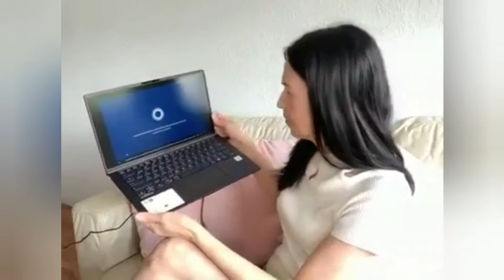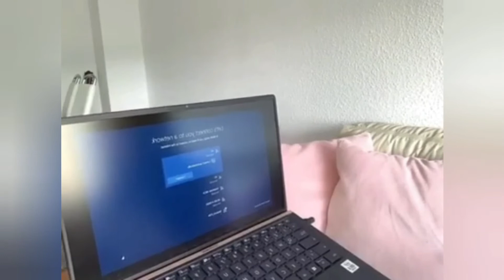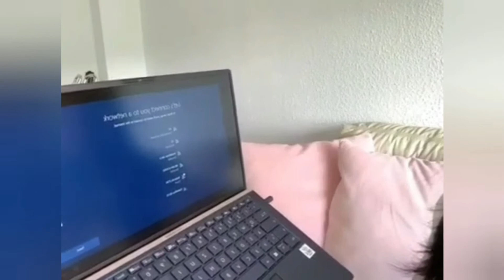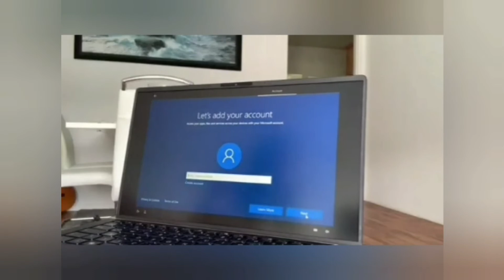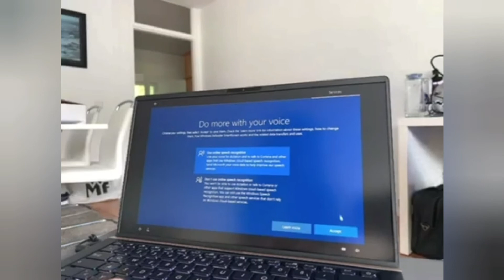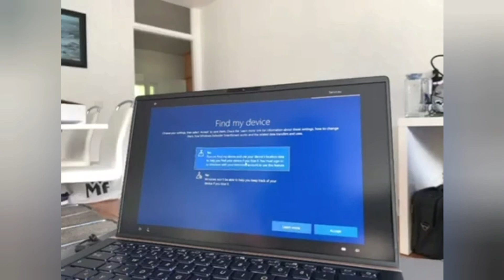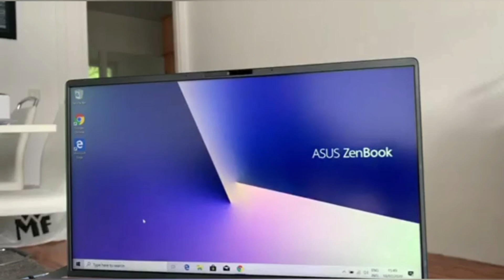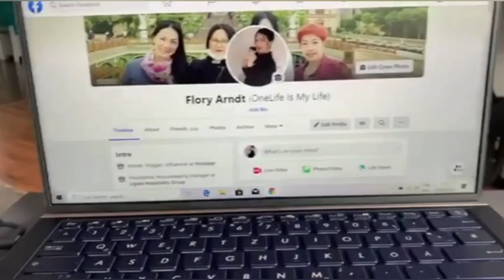UNBOXING MY NEW LAPTOP & SETUP | FILIPINA LIFE IN GERMANY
My Old laptop for 10 yrs is not in good condition so I need to replace it with the new one. I have 2 choices. But didn't get my favorite one. Still I am happy for this, because I have no choice but to get this one. The pink was not available on that time we were at the store. This laptop is one of the best for editing now and highly recommend to all the vloggers out there .

Thank you guys for watching and I hope you enjoy this video, Pls Don't forget to comment below, Like, Share, Ring the bell and Subscribe & I'll see you again on my next one. Pls, support me as a new Youtuber here.